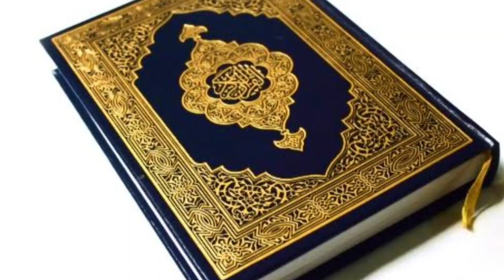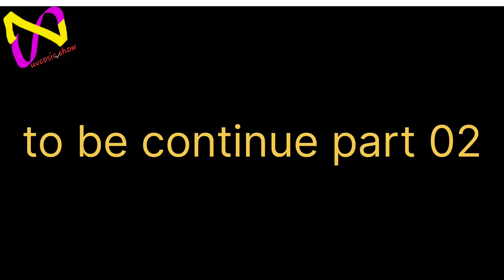Exploring Mahabharata, Gita, and Ramayana for Life-Changing Motivation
Great meeting on mahabharat geeta on ramayan